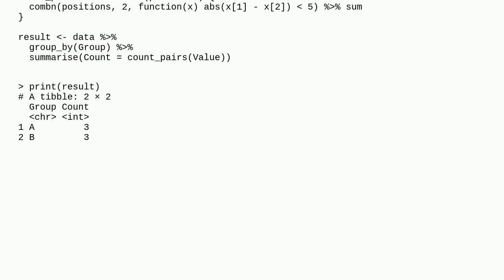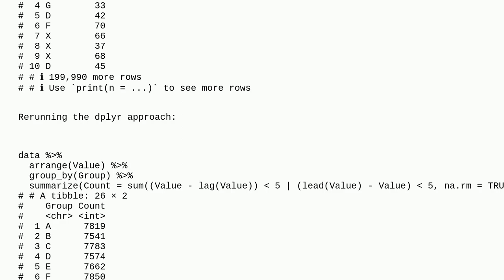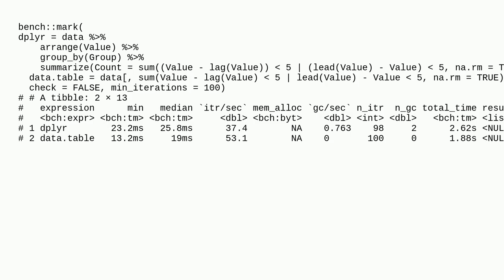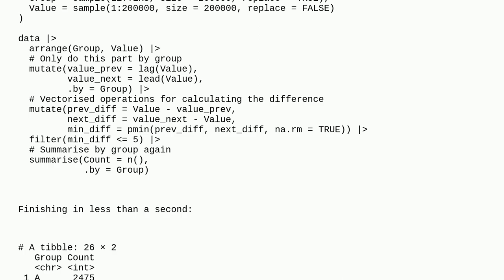R: Count instances where row value is within range of other row values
A special thanks goes out to the community

  r